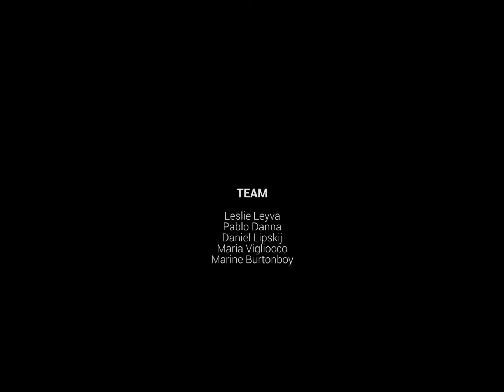MArch 2019-CHIAROSCURO PHOTO SHOOTING MAKING OF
In this video, you can have a sneak peek on the making of the "CHIAROSCURO" photography project we worked on to show a surrealistic point of view of the architectural work of Emilio Giménez and  A. Alfaro sculptures that you can find at the Espai Alfaro in Godella, Valencia.